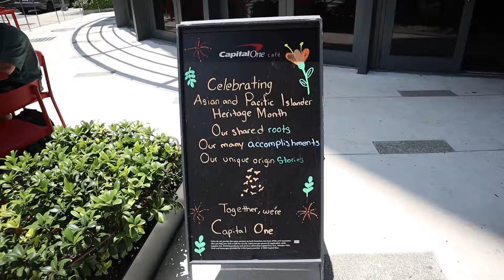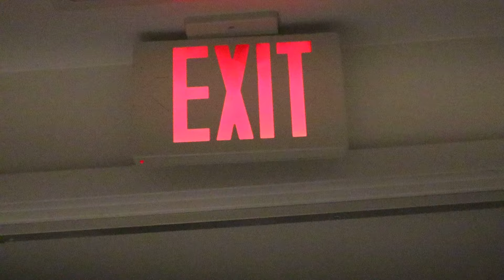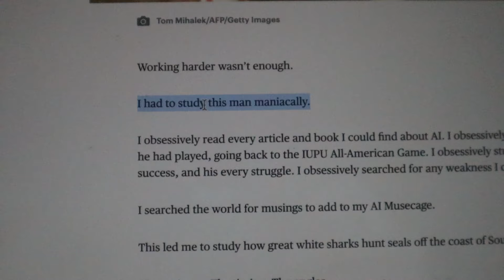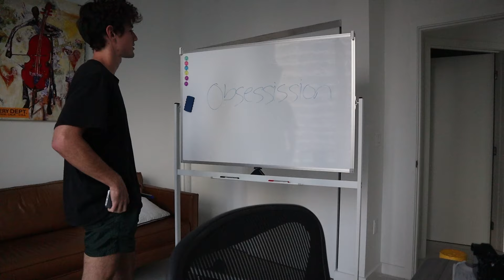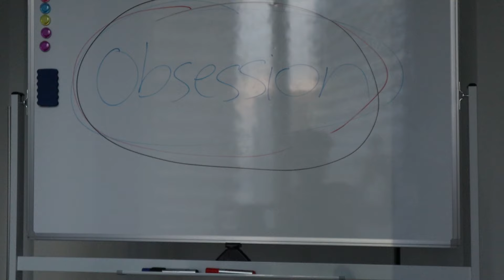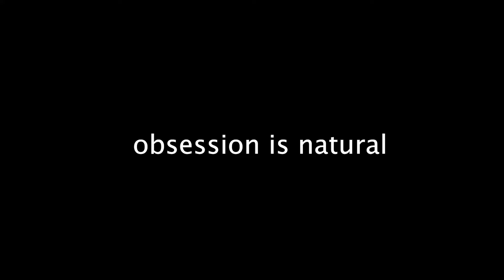how to save yourself from mediocrity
Got bored and accidentally made a movie. Enjoy :)